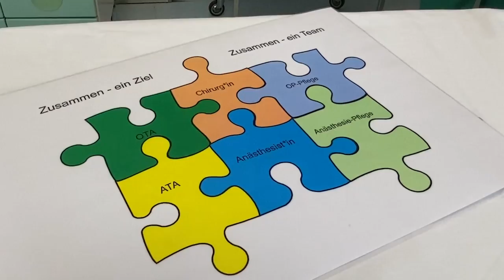ATA-Ausbildung: Das macht eine anästhesietechnische Assistentin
Im Klinikum Bremen-Mitte, Bremens größtem Krankenhaus, gibt es ein eigenes Skills Lab, in dem anästhesietechnische und operationstechnische Assistentinnen und Assistenten (ATA/OTA) ausgebildet werden. In einem kompletten OP-Trakt können Auszubildende hier unter realistischen Bedingungen in die Praxis eintauchen. Voraussetzungen, die es bundesweit sonst nur an ganz wenigen Uni-Kliniken gibt. In diesem Video geben einige Auszubildende einen Einblick in den Beruf und ihre Ausbildung - und erklären, was ein/e ATA eigentlich genau macht.

ATA ist einer von 12 Gesundheitsberufen, in denen im Klinikverbund Gesundheit Nord ausgebildet wird. Mehr über die Berufe findet ihr unter